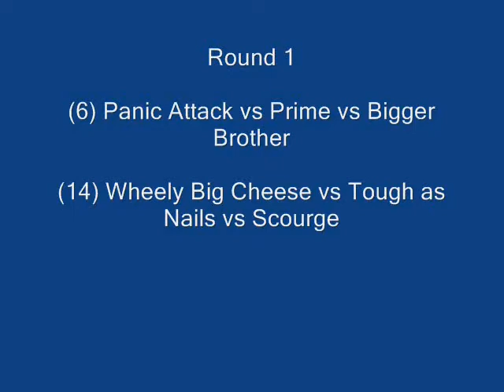Robot's Great War : Season 2.0 : Heat 8 : Part 1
The final heat emerges on RGW Season 2.0! 6 robots remain, but only 1 can survive the heat, who will make it past the first round?

(6) Panic Attack vs Prime vs Bigger Brother

(14) Wheely Big Cheese vs Tough as Nails vs Scourge